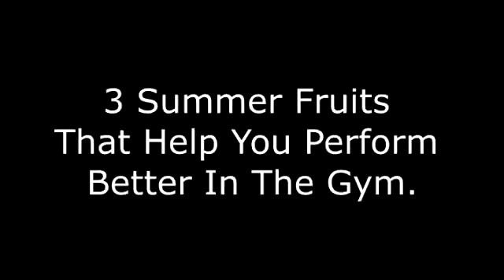3 Summer Fruits That Help You Perform Better In The Gym1